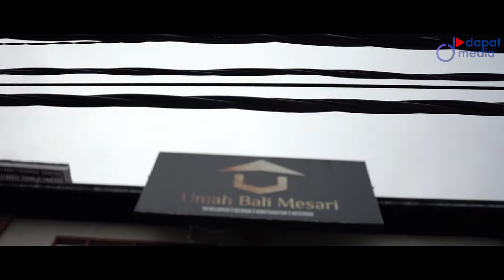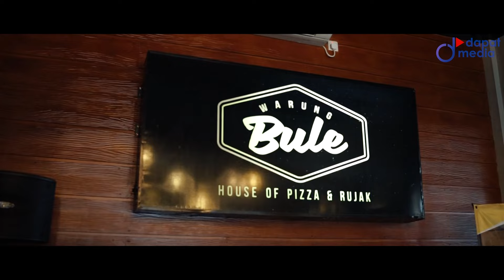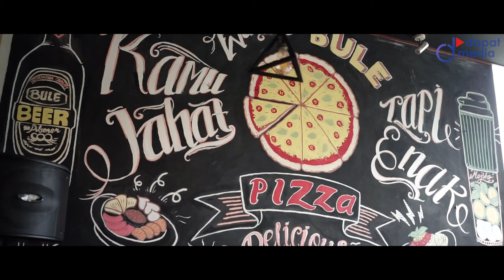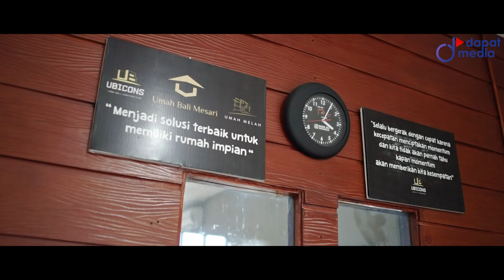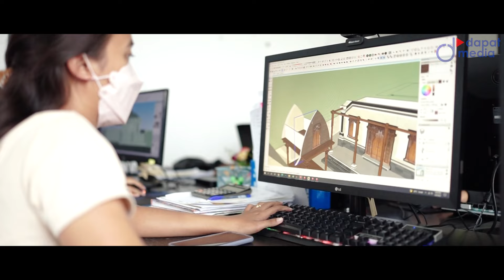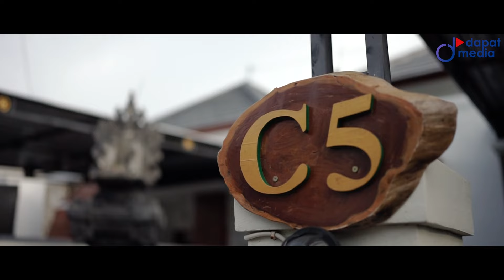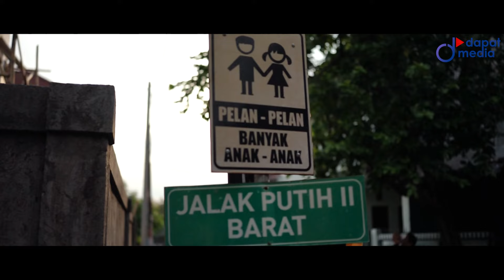GAK ADA MODAL BUKAN ALASAN, SEMUA BISA BISNIS! INI CARANYA? Bersama Bli Bayu Umah Bali Mesari 🎙️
Masih aja alasan gak ada modal buat bikin usaha ?

wah, perlu banget nih Sobat DM tonton sampai habis cerita Bli Bayu founder dari PT Umah Bali Mesari, kerena beliau banyak cerita diawal karirnya, yang pernah merugi besar namun mampu bangkit membangun Bisnis Property disaat masa Krisis,.. Eh , yang hebat lagi , bli Bayu gak punya modal Uang loh untuk mulai bisnisnya, tapi ?!?

mau tahu caranyakan , tonton sampai habis ya Sob !